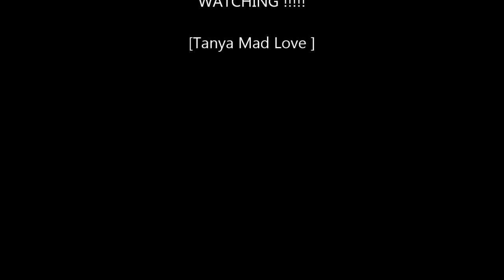HQ & WW Bad Girls !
DC Univers today !
THX FOR WATCHING ! i love you guys !